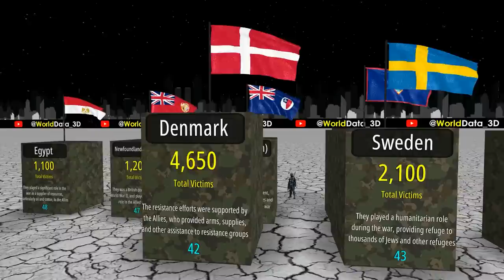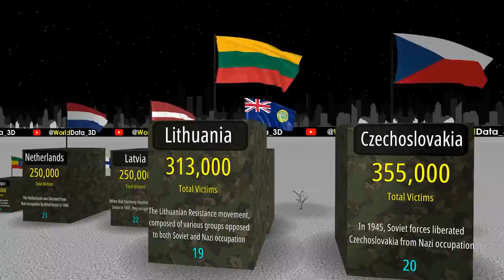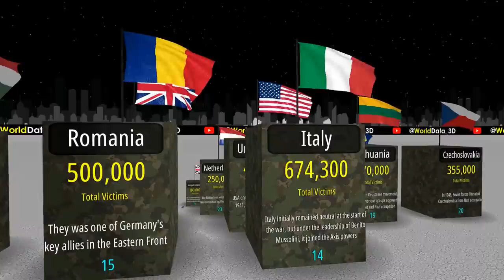WORLD WAR II Casualties by Country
World War II or the Second World War, often abbreviated as WWII or WW2, was a global conflict that lasted from 1939 to 1945